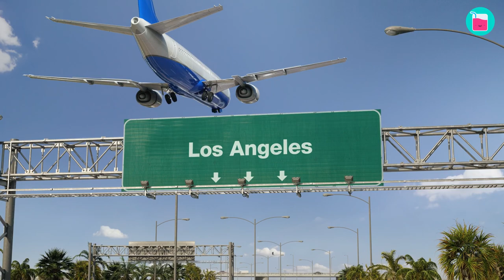How Nick Offerman And Megan Mullaly Fell In Love | Rumour Juice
Imagine having a 22-year-long relationship…impressive, right? Okay, now imagine having a 22-year-long relationship… in Hollywood! It sounds crazy, but Nick Offerman and Megan Mullaly have been able to make it work! How have the Parks and Recreation stars managed to do it? Is there hope for the rest of us? What can you learn from the comedy duo? Watch this video and find out their secret to a happy relationship!

0:00 nick offerman megan mullally show
2:01 nick offerman megan mullally age difference
4:08 nick offerman megan mullally wedding
7:06 nick offerman and megan mullally parks and recreation
8:46 nick offerman megan mullally podcast